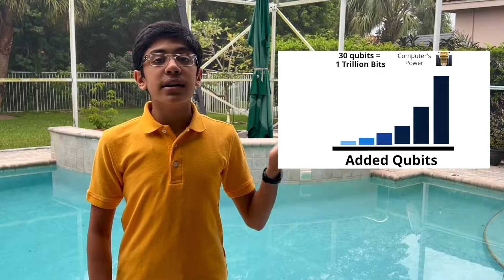Bhav Jain - Quantum Computing | 2022 Breakthrough Junior challenge